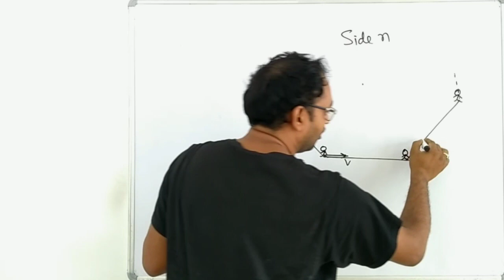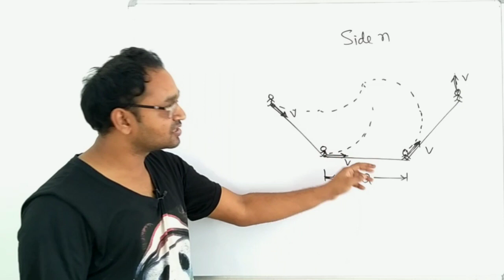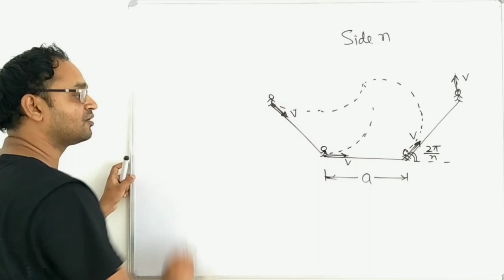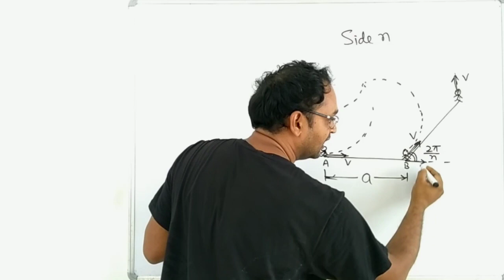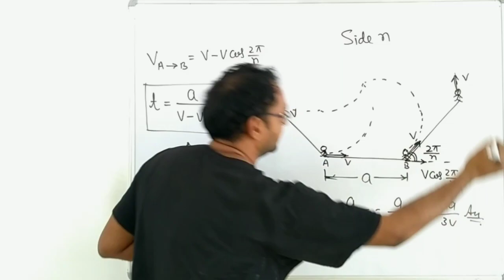Time of collision trick😎😎🔥🔥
Bas dekhte jao.